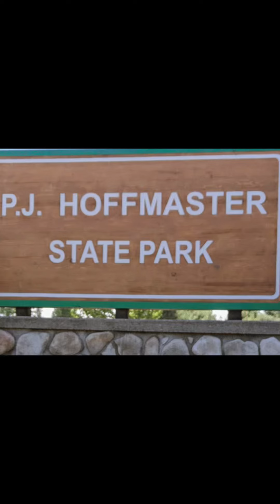Magic mushroom hike through PJ Hoffmaster State Park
On the first day of fall, I took a 2 mile hike through Hoffmaster State Park.   During my hike, I identified 13 different types of fungi.